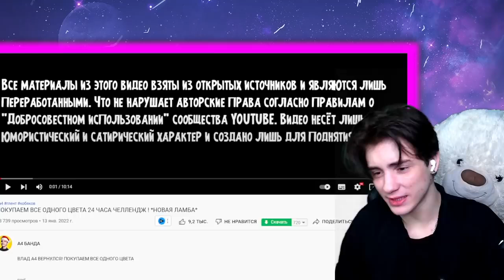ВЛАД А4 ПОКУПАЕМ ВСЕ ОДНОГО ЦВЕТА 24 ЧАСА ЧЕЛЛЕНДЖ ! *НОВАЯ ЛАМБА* РЕАКЦИЯ НА ВЛАДА А4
●ТРИ РОЛИКА ЕЖЕДНЕВНО ПО МСК! → 14:00, 16:00, 17:30